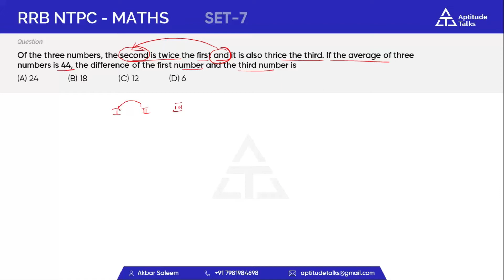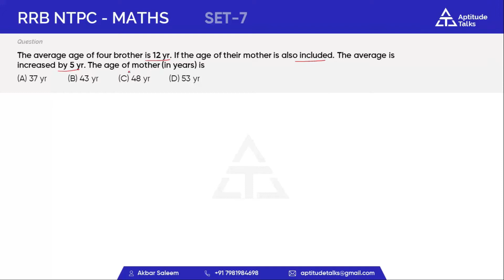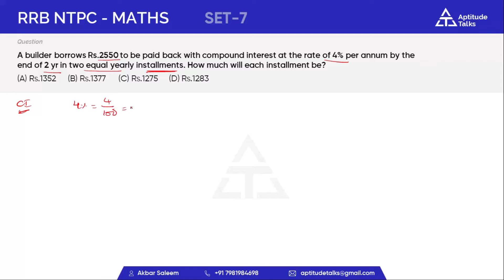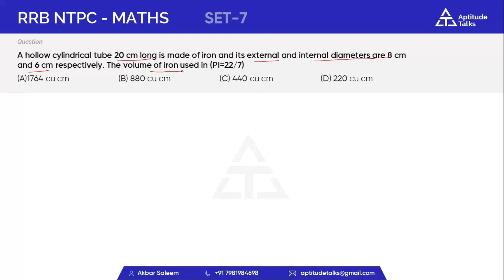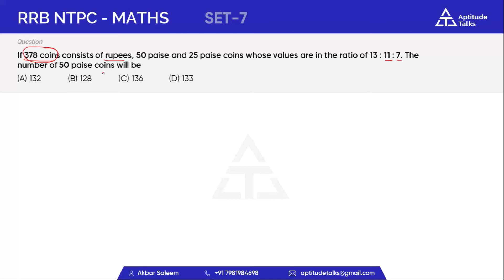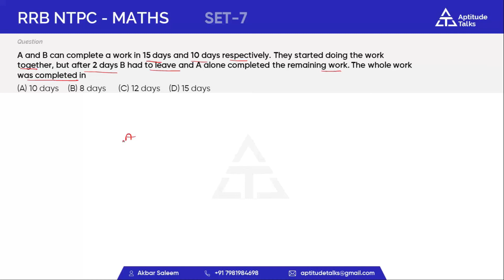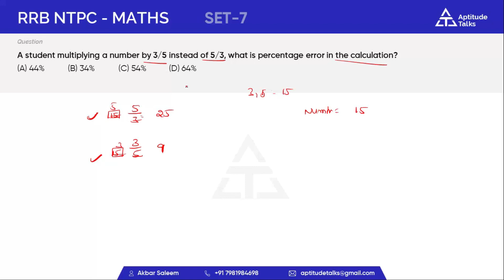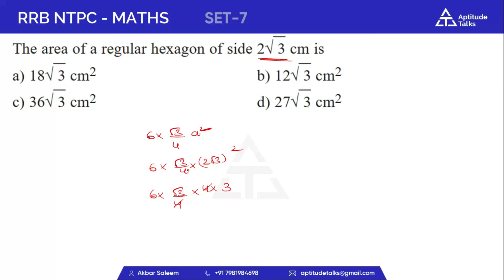7. NTPC MATHS PREVIOUS YEAR QUESTIONS SERIES |RRB NTPC PREVIOUS YEAR QUESTION PAPERIN ENGLISH SALEEM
7 NTPC MATHS PREVIOUS YEAR QUESTIONS SERIES |RRB NTPC PREVIOUS YEAR QUESTION PAPERINENGLISH SALEEM
NTPC MATHS PREVIOUS YEAR QUESTIONS SERIES |RRB NTPC PREVIOUS YEAR QUESTION PAPER IN ENGLISH SALEEM
railway previous year question paper maths | RRB NTPC maths previous year paper solutions in telugu useful for rrb group d , rrb je and rrb loco pilot

CHAPTERWISE TOPICS COMPLETED VIDEOS

TIME AND WORK COMPLETED VIDEO LINKS

PIPES AND CISTERN COMPLETED VIDEO LINKS

TIME AND DISTANCE COMPLETED VIDEO LINKS

The selection process of RRB NTPC 2019-20 includes the following 4 stages: 1st Stage Computer Based Test (CBT), 2nd Stage Computer Based Test (CBT), Typing Skill Test/Computer Based Aptitude Test (as applicable) & Document Verification/Medical Examination.

aptitude talks
rrb group d online coatching si arithmetic classes in telugu constable arithmetic classes in telugu best online coaching for railway exams
rrb group d online classes in telugu time and distance for ssc ntpc

time and distance in telugu boats and streamsby saleem
arithematicintelugu saleem sir